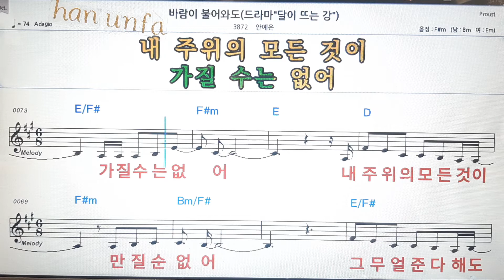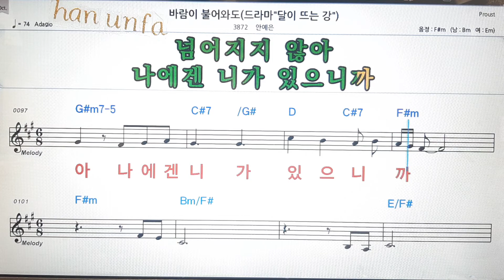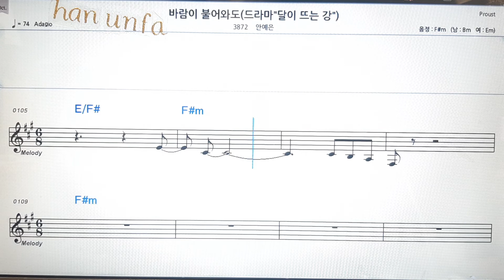바람이 불어와도/안예은💕Karaoke*Sheet Music*Chord*MR💋노래방 반주*기타 코드 악보*가라오케